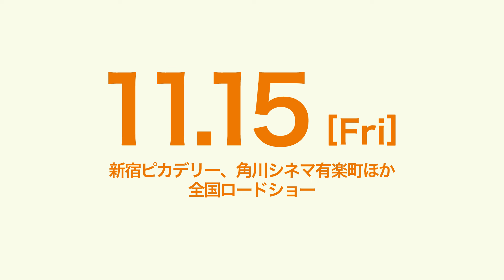映画『ぼくとパパ、約束の週末』本予告 2024年11月15日(金)全国ロードショー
「パパと決めたルールが、小さな世界を変えていく」
本国ドイツが熱狂した実在の2人の物語。

‹INTRODUCTION›
ドイツ中の全５６のサッカーチームを親子二人で見て、“推しチーム”を決める！
仕事の合間を縫って、自閉症の息子ジェイソンと週末ごとに旅をする父親ミルコ。
この二人の実話が映画化されるとドイツでは、『ガーディアンズ・オブ・ギャラクシー：VOLUME 3 』や『ミッション:インポッシブル/デッドレコニングPART ONE』を押さえ、大ヒット！！

メガホンを取るのは、第55回ベルリン国際映画祭銀熊賞を受賞した『白バラの祈りゾフィー・ショル、最期の日々』(05)、
『5パーセントの奇跡 ～嘘から始まる素敵な人生～』(17)のドイツの名匠、マルク・ローテムント監督。
父親ミルコ役に実力派俳優フロリアン・ダーヴィト・フィッツ（『100日間のシンプルライフ』）、
難しいジェイソン役を見事演じ切ったセシリオ・アンドレセン、二人の旅を優しく見守る妻役にアイリン・テゼルらが脇を固める。
ドイツ中を旅しながら笑って泣けるこの秋１番のエンターテインメント感動作、誕生。

‹STORY›
特別な感性を持つジェイソンは、幼い頃から自閉症と診断されていた。生活に独自のルーティンとルールがあり、
それらが守られないとパニックを起こしてしまう。ある日、クラスメイトから好きなサッカーチームを聞かれたのに
答えることができなかったジェイソンは、56チームぜんぶを自分の目で見て好きなチームを決めたいと家族の前で言い出す。
こうして、ドイツ中のスタジアムを巡る約束をしたパパとの週末の週末の旅が始まった。
強いこだわりを持つジェイソンは、果たして推しチームを見つけることが出来るのか？

監督：マルク・ローテムント（『５パーセントの奇跡嘘から始まる素敵な⼈⽣』）
出演：フロリアン・ダーヴィト・フィッツ（『100⽇間のシンプルライフ』）
セシリオ・アンドレセン、アイリン・テゼル
2023年/ドイツ/ドイツ語/109分/スコープ/カラー/5.1ch/映倫G /原題：Wochenendrebellen
⽇本語字幕：吉川美奈子/字幕監修：山登敬之/後援：ドイツ連邦共和国大使館/配給：S・D・P